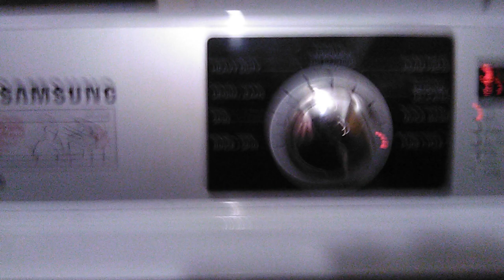GIVE ME MY DAMN KENMORE 90 SERIES!!!!!